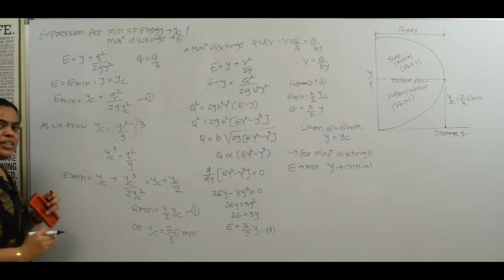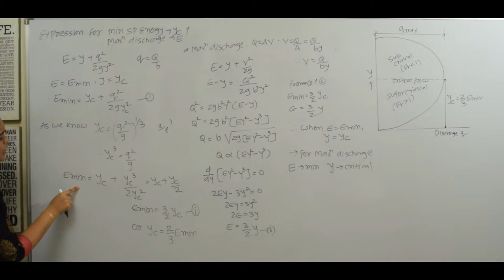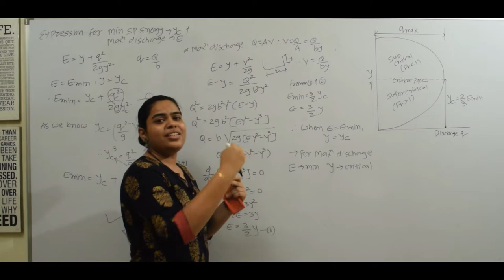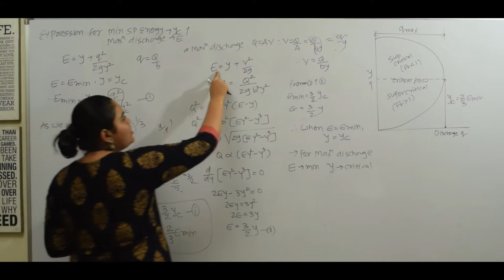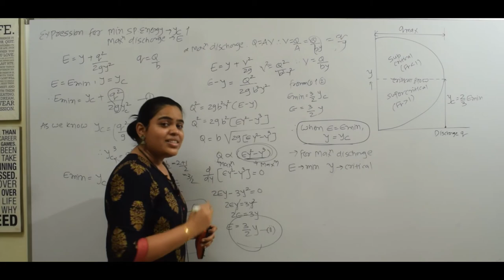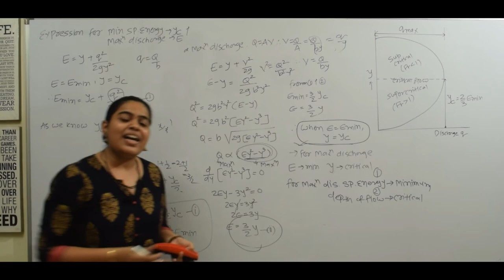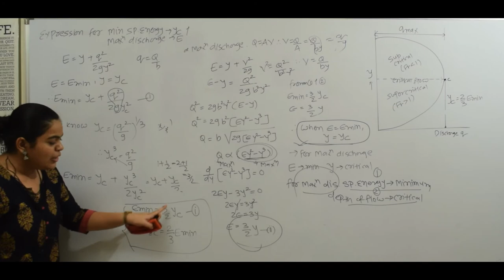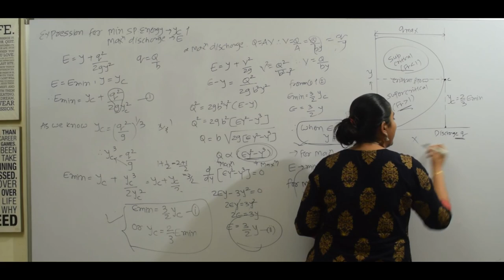Expression for Maximum Discharge & Minimum Specific Energy| Specific Energy Curve| Open Channel Flow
Expression for maximum discharge  & minimum specific energy for given specific energy curve is educational video for better understanding of relation between critical depth and specific energy and also for maximum discharge.

for better understanding watch specific energy curve & explanation of critical velocity, critical depth and alternate depth before this. the link is given below